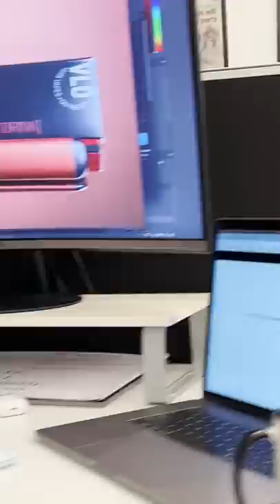Keep Your Friends Close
Fun moments with the crew.
Appreciation compilation scrolling through my Iphone.

Ft.Shammi, Austin, Blake Melbourne, Jayden, Paulie, Misfit Minds boys Will and Seb, Jye with some random fun around the Makin Memories Offices and on trips.